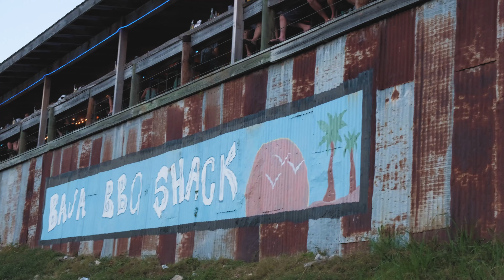Baja's BBQ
Baja's BBQ on Canyon Lake, Texas

There's family, friends, food, beer, and a whole lot of dancing.